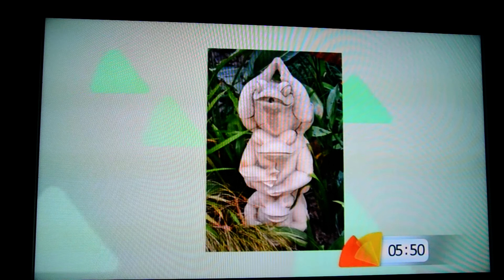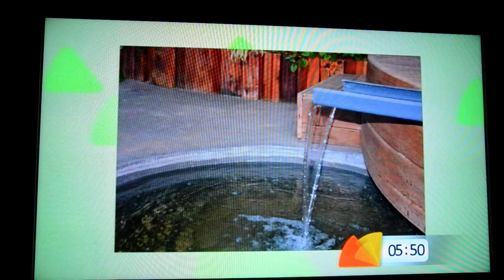JJ van Rensburg gee waardevolle wenke vir jou tuin.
JJ van Rensburg gee waardevolle wenke vir jou tuin met Rozanne McKenzie op Dagbreek!